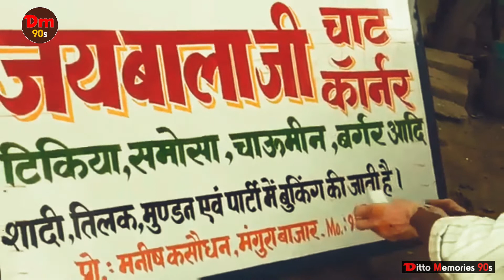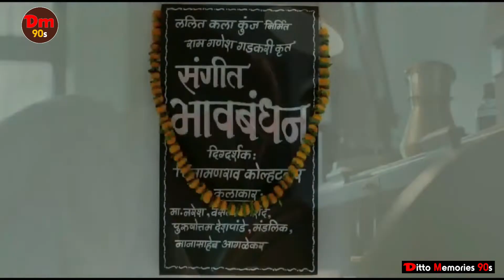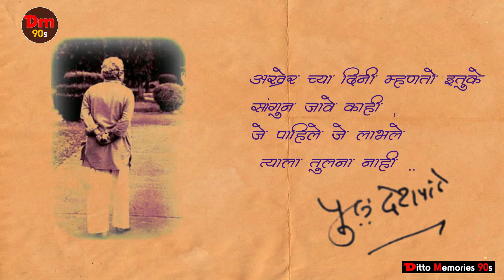P.L. Deshpande yanchya athvani pl kathakathan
Pu, la.Deshpanday storis Memories
Narayan  kathakarthan
Mhais  ,Antu barwa, Asa Mi Asami
Dm90
Dm90s